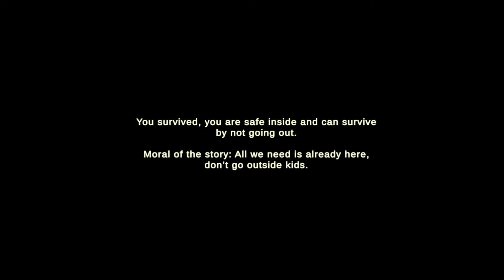I GOTTA GET RID OF THESE ZOMBIES IN 300 SECONDS | Left for Chores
Hi everyone ! This game is a short FPS horror game. You're stuck in you house and have to do chores to get rid of zombies within 5 mins~ ENJOY!